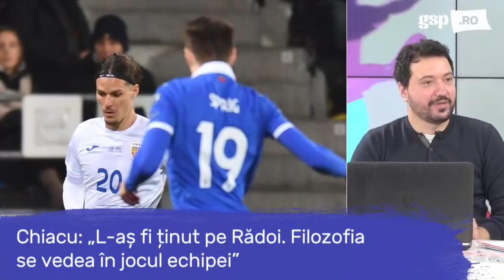Hristu Chiacu, invitatul zilei la GSP LIVE (13 ianuarie) // Emisiune INTEGRALĂ